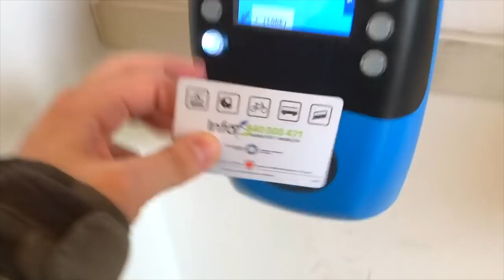Goodbye Italy I'll miss you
I truly never thought I would ever have to make a episode like this. I’ll admit, while editing the montage section of this episode, it was quite surreal to look back on my time after moving to Italy. Living in Italy is something I always dreamed I would do, making a life in Italy for myself is a goal I can say with great joy that I’ve accomplished. Nearly 5 years ago I got Italian citizenship by descent and left everything behind to finally live out a dream to move to Italy. Expat life was nothing new to me, but to live in Italy full time is something that introduced me to the new particulars of what being a dual citizen expat in Italy means. I’m so grateful to be able to look at Italy for the rest of my life as my country. Even if I am not living there anymore, I will always in many ways think of Italy as home and always have a special place in my heart for Rovigo. Living in Rovigo Italy, as well as Merano has been quite special and I will never forget the wonderful friends I’ve made in these places. While I am saying goodbye, I should maybe correct myself... because in some ways goodbye almost seems so finite… In reality, this is see you later. Like the famous line goes… “I’ll be back…”
Arrivederci 🇮🇹😊

If you find my videos helpful, entertaining and/or if you feel as if I've helped you save time, headaches, or legal fees, please consider making a monthly pledge on Patreon and becoming a monthly patron to help make more videos like this possible:

Or,  if you would like to help in a different way and make a one-time donation you can visit:

If you would be interested in  dedicating a video to a loved one and/or sponsoring a video, feel free to send a message through the following link:

📦Recommended Products: